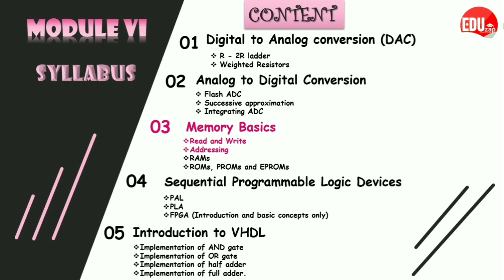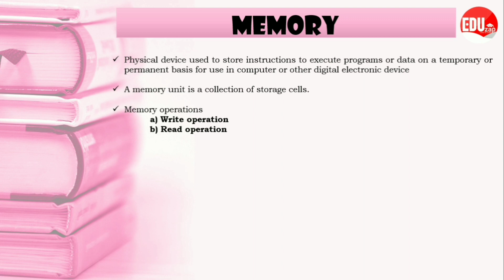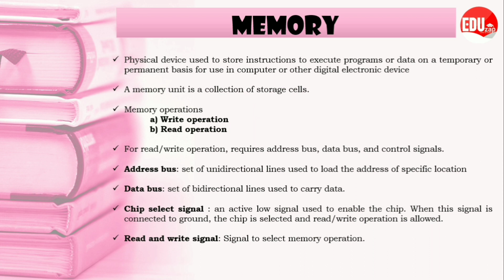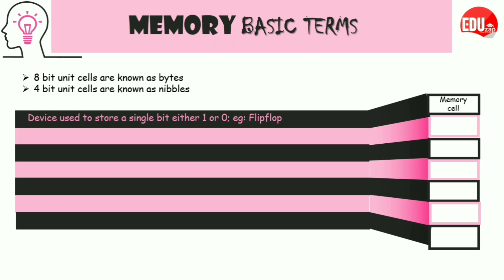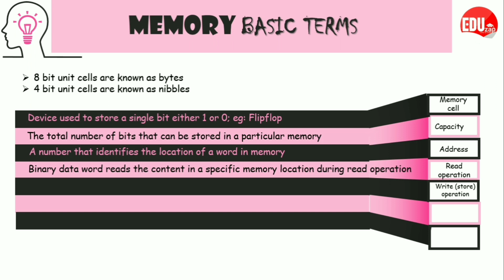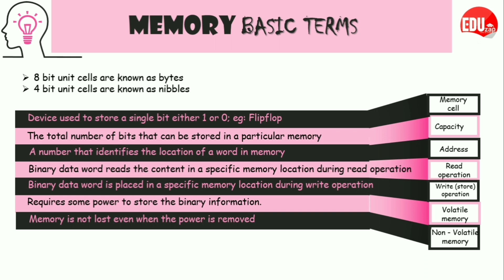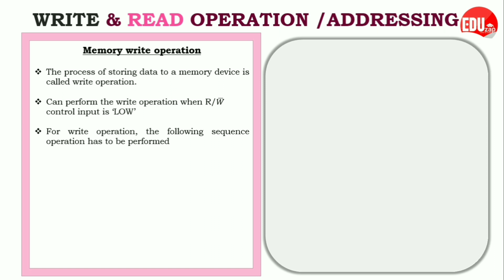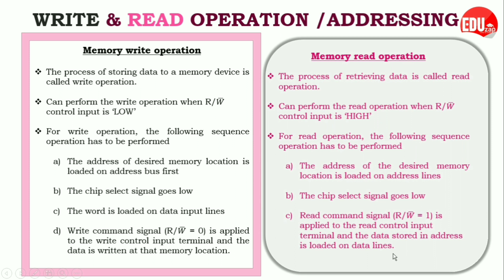EE204 Digital Electronics and Logic Design | Semester 4 | Module 6 | Memory Basics - Read & Write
Memory Basics - Read & Write Operation topic from module 6 EE204: Digital Electronics and Logic Design (DELD) | KTU | B.Tech | Electrical and Electronics Engineering | Semester 4 |(Malayalam)